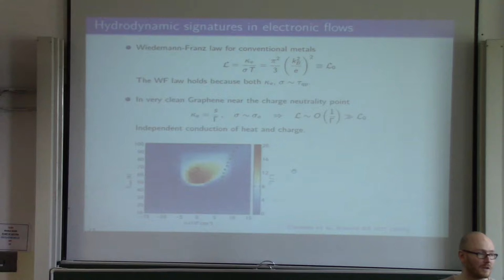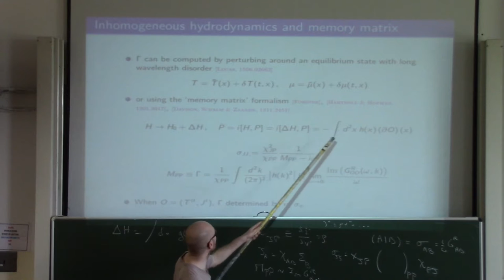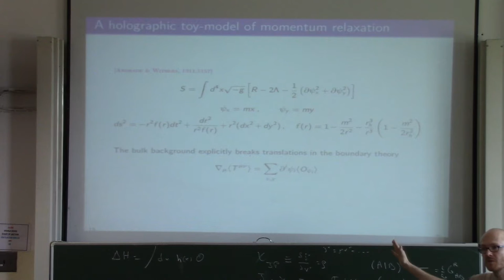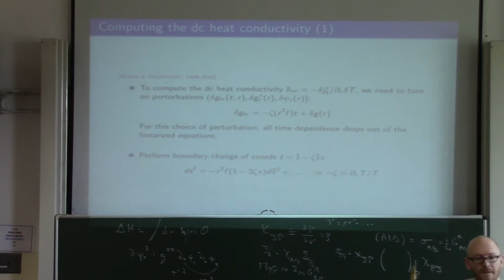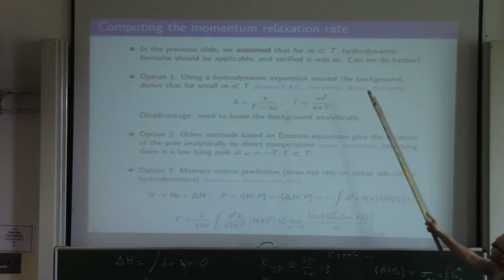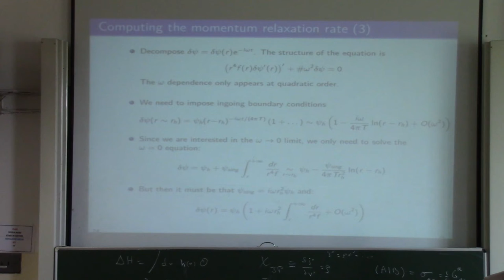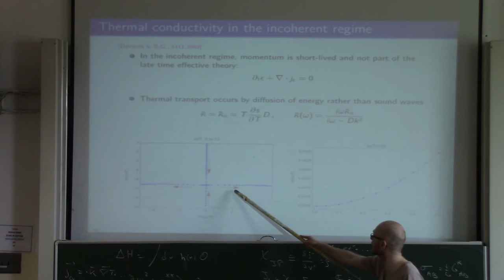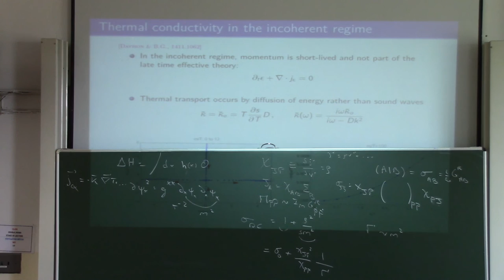Non-quasiparticle approaches to transport, Part 2 of 2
Blaise Gouteraux, 2nd Mandelstam Theoretical Physics School and Workshop, 17 January 2018